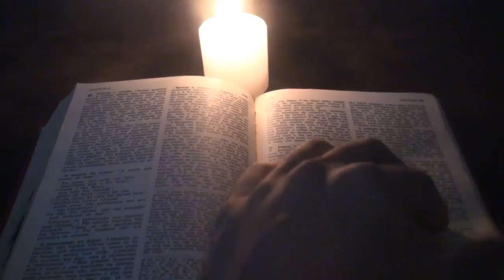Franciscanos | Evangelho 11 de Maio de 2011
Comentário do Evangelho 11 de Maio de 2011 com Frei Alvaci Mendes da Luz, OFM